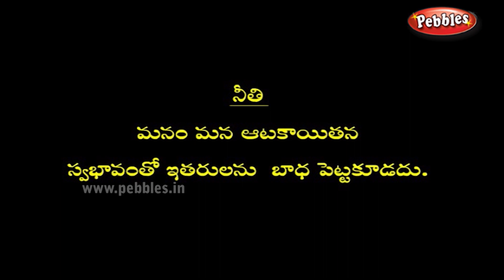Moral Values Stories in Telugu Volume 2 | Telugu Stories for kids